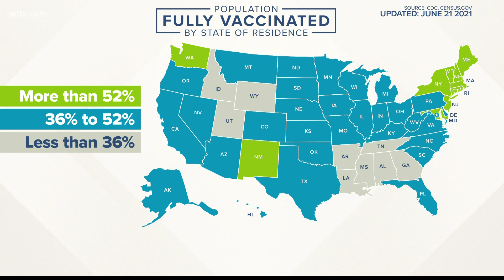Dr. Anthony Fauci urges U.S. mayors to continue to push COVID-19 vaccine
Dr. Anthony Fauci talked with mayors across the country Tuesday about continuing to encourage residents to get the shot, saying it is up to everyone to help out.